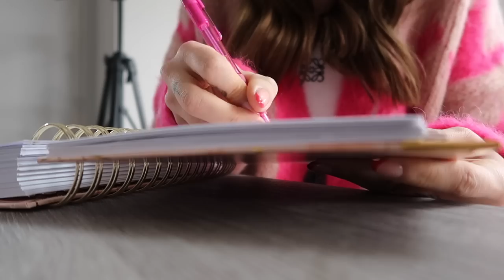A life update | Suzie Bonaldi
A life update: how I'm feeling about social media, youtube recommendations, coming off the pill, trying something new & getting emotional about it, a beauty pie haul & date night.

work out set
green sweater (L): sold out
yoga mat

grey top
black jeans
denim skirt
denim skirt dupe
denim skirt dupe 2
tank top
cowboy boots
cowboy boots dupes
loewe tank top (size s)
pink cardigan (size 1)
logo jeans
black prada bag
prada bag dupe
lilac scarf dupes:
lilac hat
puffer coat

✨  beauty ✨
tatcha face wash
cle de peau creme
st tropez drops
beauty pie plantastic
beauty pie candle
beauty pie spf
beauty pie contour
beauty pie mascara
beauty pie blush
beauty pie lip crayon
charlotte tilbury eye liner
nars air matte lip colour

✨  makeup brushes ✨
big brush
pink brush
buffing brush
cream blush brush
vieve brushes

✨  home items ✨